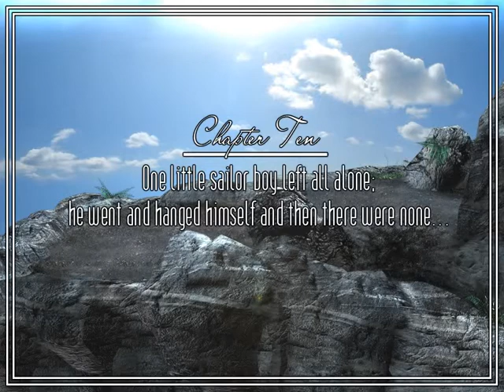Let's Play And Then There Were None - #25 - Grand Finale